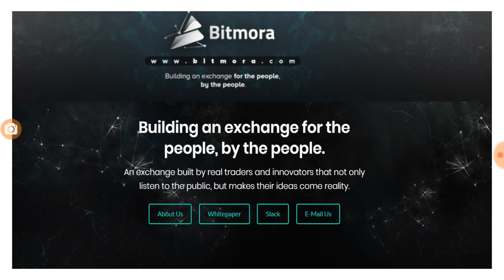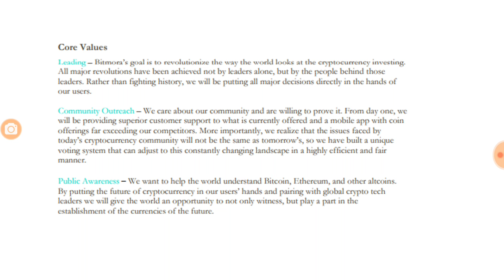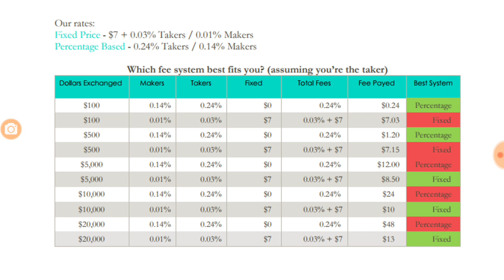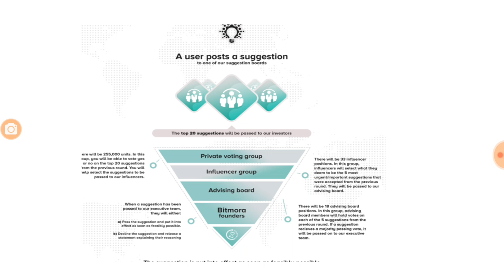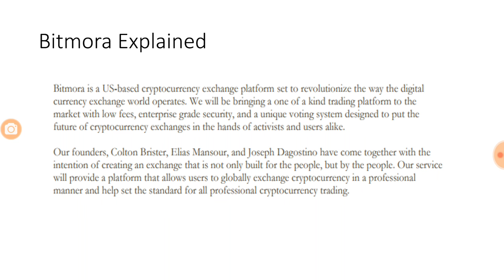Bitmora : Best digital cryptocurrency exchange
Bitmora is trying to create world's first cryptocurrency exchanges for the people and by the people. It is planning to reduce transaction costs to a large extent and revolutionize the cryptocurrency exchange market